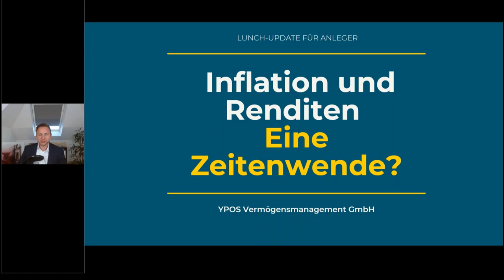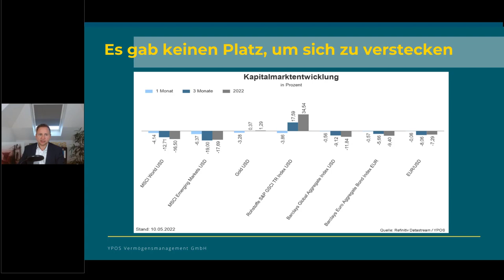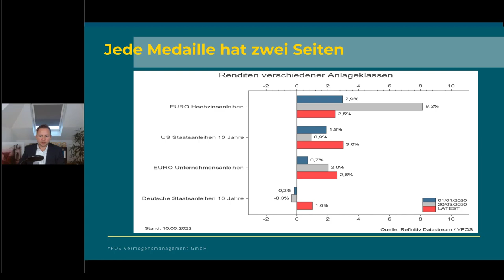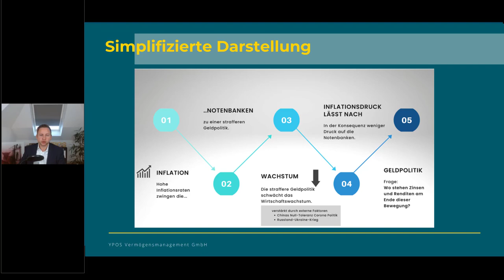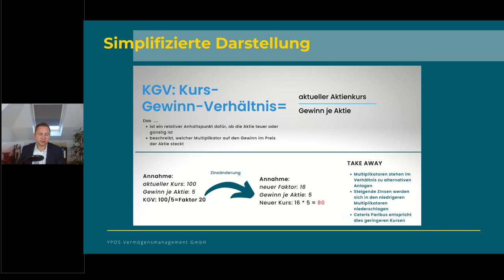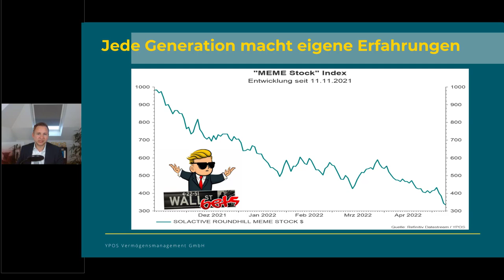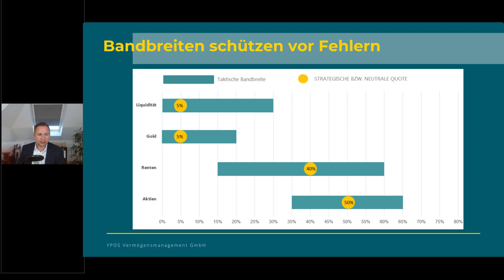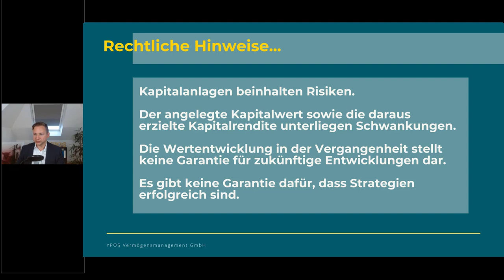Zeitenwende bei Inflation & Renditen: Herausforderung für Investoren, harte Lektion für Spekulanten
Die Themen im Überblick:
Steigende Renditen haben im Jahr 2022 alle Vermögensklassen belastet. Dies stellte sämtliche Anlagestrategien vor Herausforderungen. Derweil ist die Blase bei den gehypten Aktien und Lieblingen der Pandemie geplatzt. Welche Erwartungen sind eingepreist? Ist „Buy the dip“ angesagt und wie sehen taktische Überlegungen zu Gold aus?

• Hohe Unsicherheit ist vor dem Hintergrund der Schlagzeilen nicht überraschend
• Kapitalmarktentwicklung im Jahr 2022: Alle relevanten Vermögensklassen gefallen
• Jede Medaille hat zwei Seiten: Strafzinsen werden bald Geschichte sein
• Inflation treibt Notenbanken vor sich her: Weiche Landung für die Konjunktur möglich?
• Renditen: Was ist bereits eingepreist?
• Gegenwind für Bewertungen? Eine vereinfachte Darstellung am Beispiel des Kurs-Gewinn-Verhältnis
• Die Blase ist geplatzt: „Meme Stock“ Index: ca. 65% Verlust in sechs Monaten
• Schere zwischen Wachstums- und Substanztiteln reduziert. Und nun?
• Fazit zur Anlagestrategie: Quoten und Bandbreiten schützen vor Fehlern
• Realzinsen bleiben negativ, Kaufkrafterhalt erfordert Risikoprämien